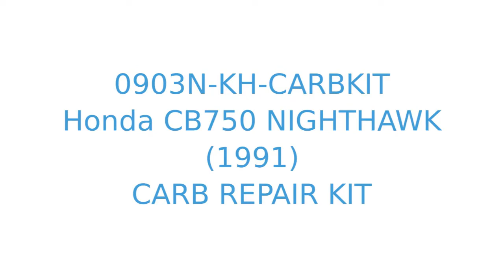0903N-KH-CARBKIT cb750 nighthawk (1991) carb repair kit Honda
Product showcase for Honda cb750 nighthawk (1991) carb repair kit - 0903N-KH-CARBKIT